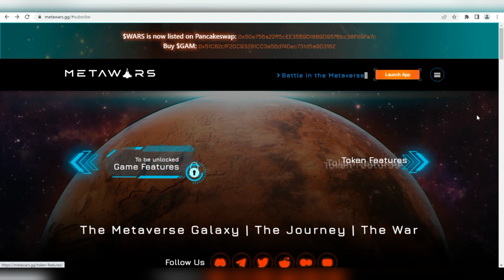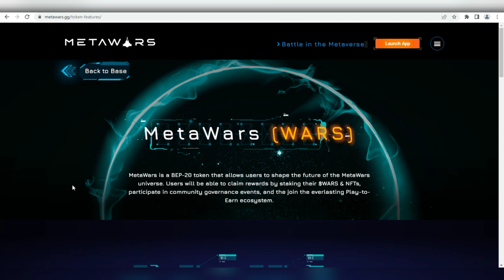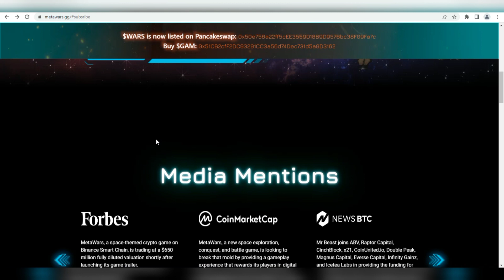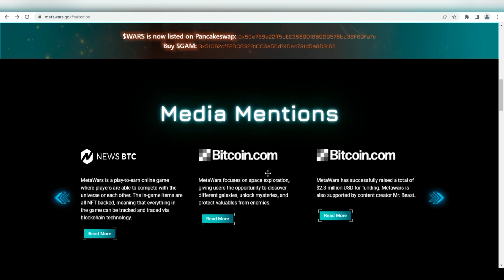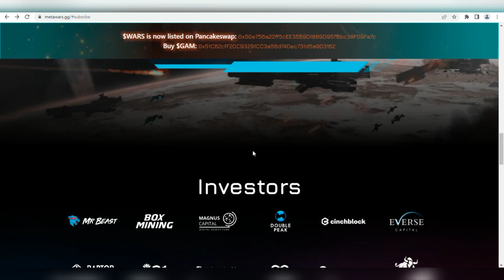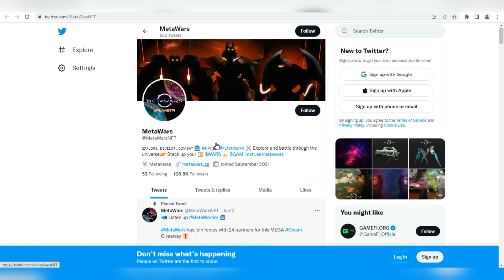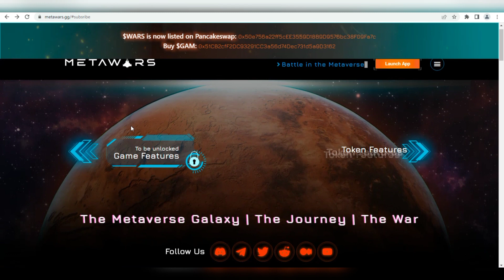The Metaverse Galaxy |The Journey | Metawars | NFT gaming project| P2E